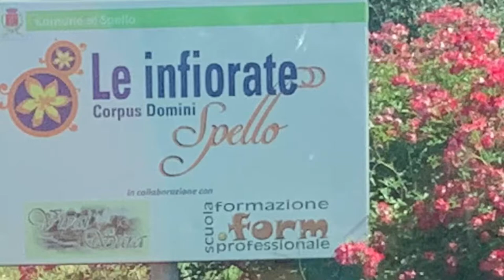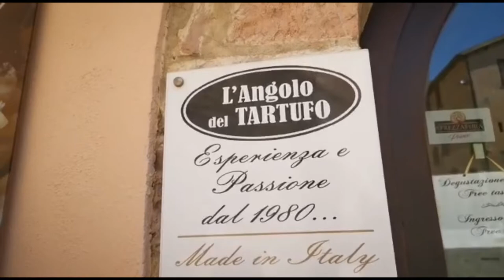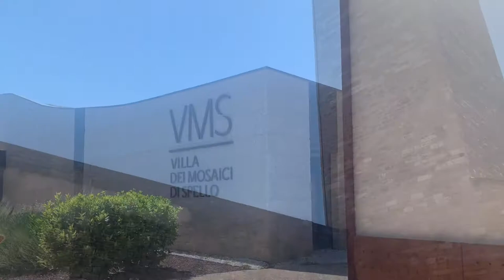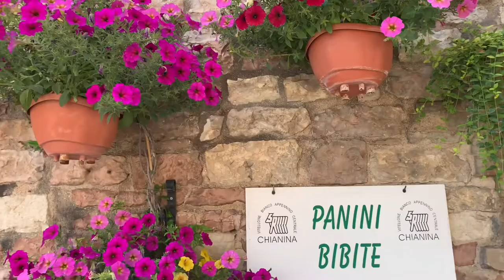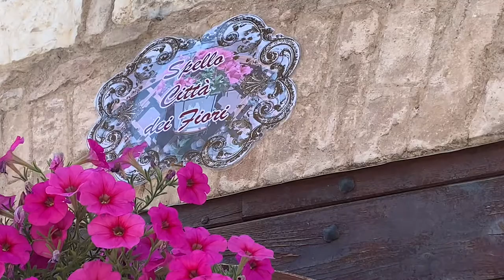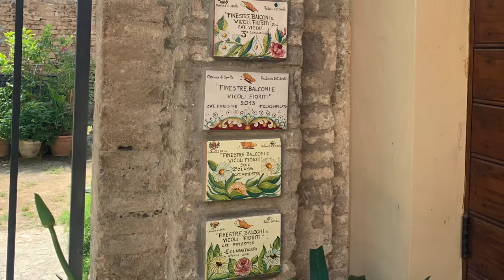Spello - The Flower Town of Italy, Colorful & Enchanting Streets.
Discover its hidden and enchanting beauty, every colorful pasillio tells a story. Medieval SPELLO Situated in Umbria

Join us as we discover more and more beautiful places. Till next…